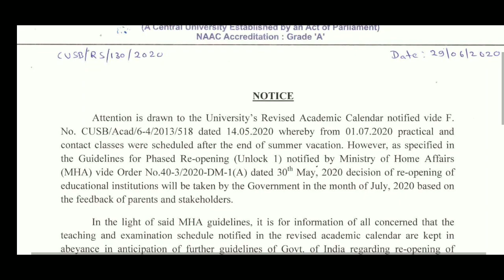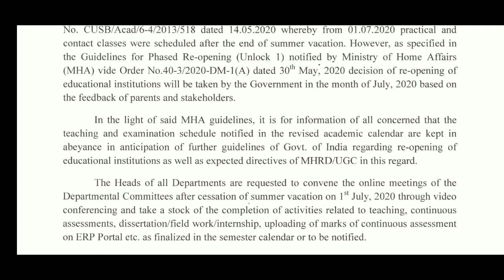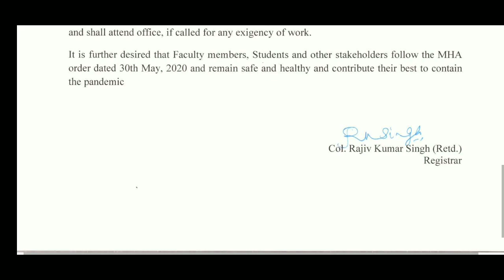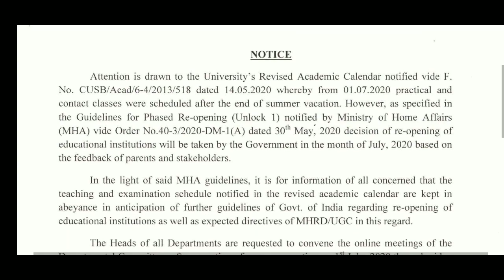No Class from 1st July 2020 at CUSB | Notice dated 29.06.2020 | 1 जुलाई से नहीं शुरू होगी क्लास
The classes and practical of currently enrolled students of Central University of South Bihar (CUSB) is not going to start from 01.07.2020. As per the notice issued by Registrar Col. Rajiv Kumar Singh (Retd.) the decision regarding the opening of University for students will be taken further based on guidelines of MHA / MHRD / UGC.